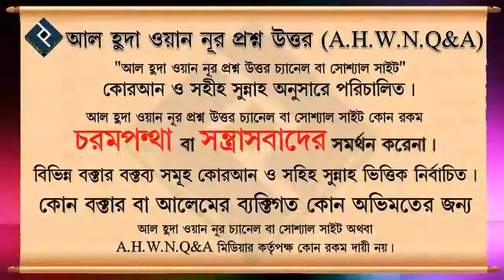নারীদের ক্ষেত্রে চোখের পর্দার বিধান কতটুকু ᴴᴰ┇শায়েখ আবদুল্লাহ আল কাফি মাদানী